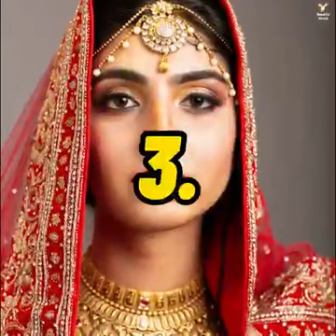VANDHE MATHRAM BHARATH MADHA KE JAI 🙏🕉🇮🇳